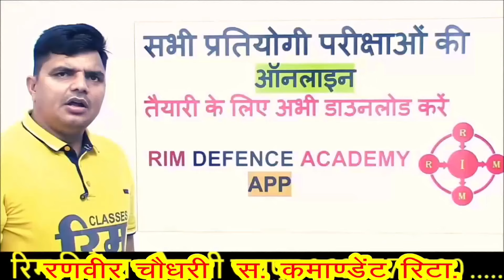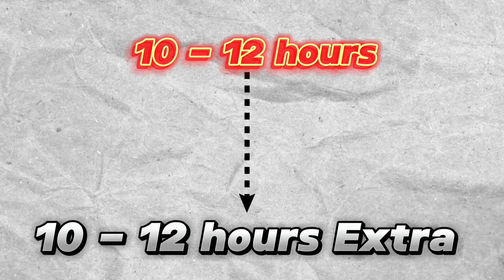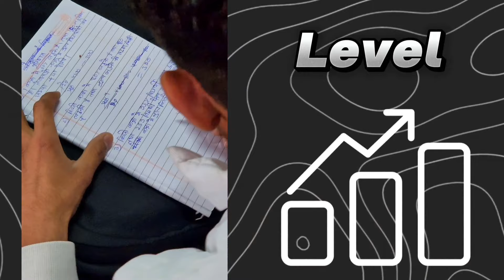Best defence academy in jaipur || RIM defence academy Jaipur Rajasthan